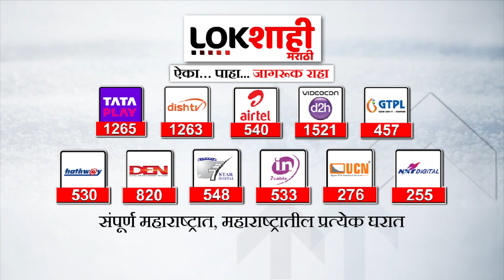Special Report : Maharashtra Politics : भाजपविरोधात विरोधकांची राष्ट्रीय वज्रमूठ | Lokshahi Marathi